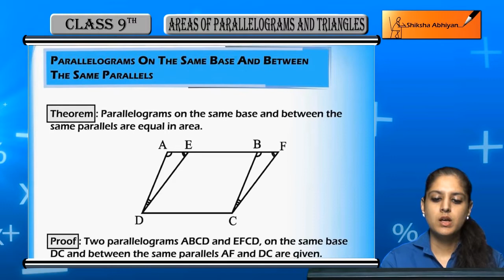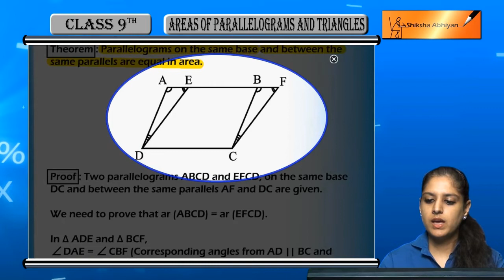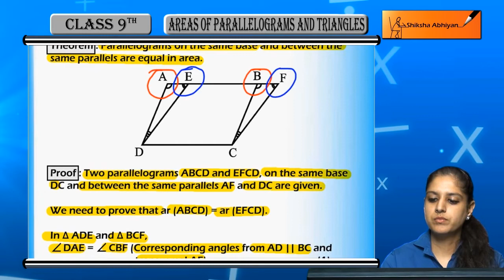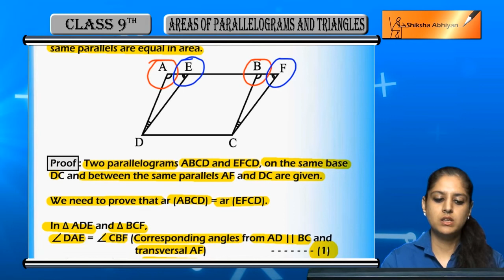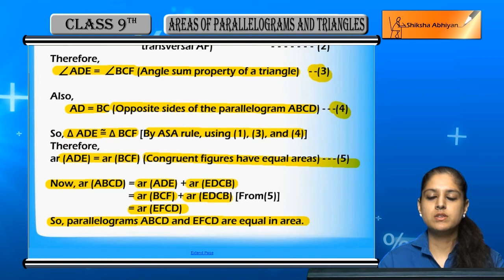Areas of Parallelograms & Triangles, Part 5 ( Parallelograms of equal Areas ) - CBSE Class 9 Maths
We will see an important theorem of the chapter Areas of Parallelograms and Triangles in this video which states that Parallelograms on the same base and between the same parallels are equal in area.

This video is a part of series for the chapter “Areas of a Parallelograms and Triangles”, CBSE Class 9, Maths. In this series, we have completed all the concepts, examples and the entire NCERT exercises. It is the part of an initiative taken to provide quality online education to students free of cost on YouTube.